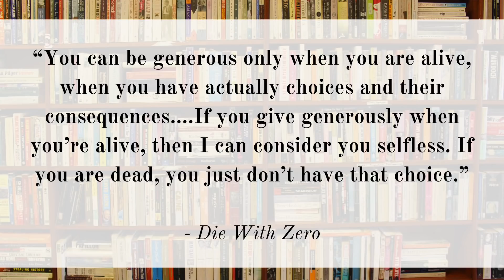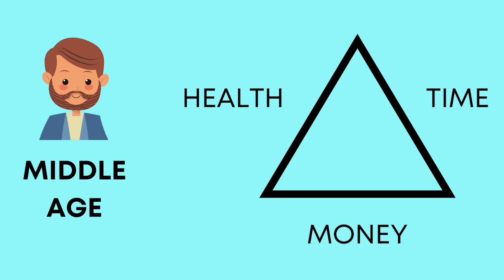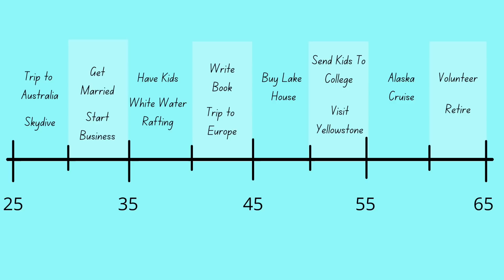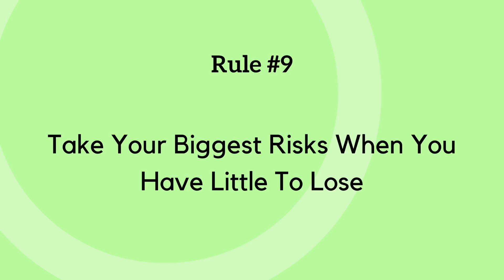Die With $0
Would you be interested in dying $0 in your bank account?

Well that is the goal set forth in the book by the same title: Die With Zero.

The author argues that the very best way to live your life is to use your money to spend - spend on things that bring you joy, spend on experiences, spend on those you love - spend rather than hoard money in a bank account.

Do you think you could spend it all?  Spending that last dollar on the day you take your very last breath?  Would that help you to feel like you had a life well lived?

Looking to start investing in individual stocks, join Robinhood and get a free stock